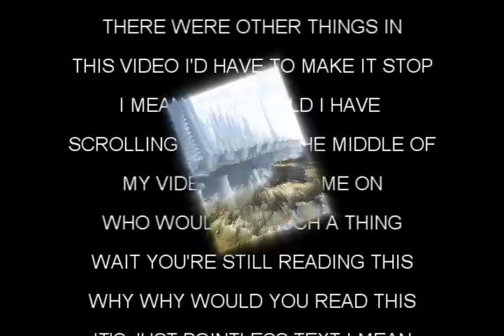DR. VAULT SAVES A FILE FROM THE SUPER BOWL AND GETS COKED UP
WHILE DR. SPOONER BAGS A CAN OF SPIKED NAILS.  MEANWHILE, HAMLET SOCKS A FRIDGE IN THE FACE WHILE READING THE MORNING PAPER.